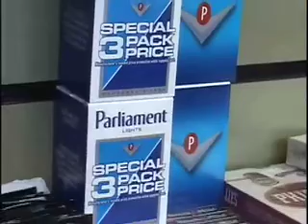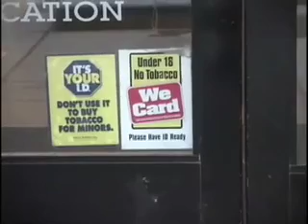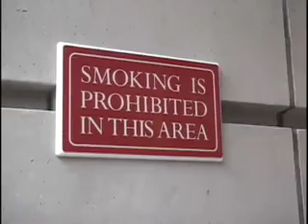Smoking Story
This is a story that aired on Inside Boston 11/19/08